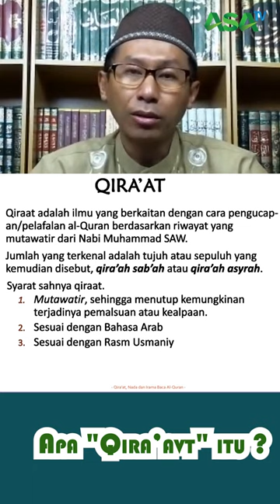Ustadz Dr. Saiful BAhri, Lc., MA. - Apa " Qira'at " Itu ?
Apa Qira'at Itu??

QIRAAH DAN CARA BACA AL QURAN

Al-Qur`an merupakan sumber hukum Islam yang pertama. Para Ulama berbeda pendapat dalam menetapkan hukum yang berada dalam al-Qur`an. Perbedaan tersebut salah satunya disebabkan karena berbedanya qira`at dalam membaca al-Qur`an.

Perbedaan qira`at dari segi substansi lafadh atau kalimat adakalanya mempengaruhi perbedaan makna pada lafadh atau kalimat
tersebut dan adakalanya tidak mempengaruhi makna. Sehingga perbedaan qira`at al-Qur`an dapat berpengaruh terhadap istimbath hukum,
namun kadang tidak berpengaruh terhadap istimbath hukum.

Lalu seberapa penting kita mempelajari tentang qiraat ini. Apakah boleh kita membaca Al Quran dengan irama jawa atau sunda atau yang lainnya ?

Simak bahasan lengkapnya bersama Dr. Saiful Bahri.Lc,.M.A dalam pustaka asa.

simak penjelasan detailnya dalam kajian Quranic Studies Series yang ke-05 yang disampaikan oleh Ustadz Dr. Saiful Bahri, Lc, M.A. di tautan berikut: